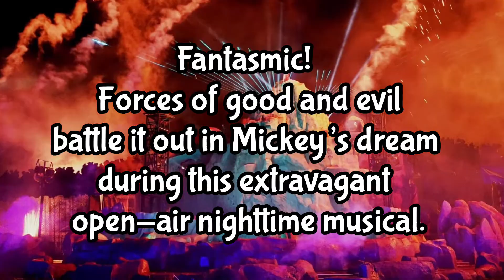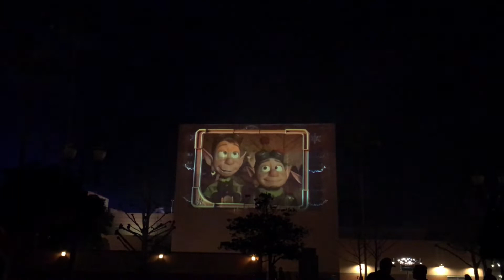Fantasmic! Open-air Musical + Jingle Bell, Jingle BAM! at Disney's Hollywood Studios Orlando Florida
Awesome night at Disneyland!!! Watched the  Fantasmic!… plus Jingle Bell, Jingle BAM! A Christmas Holiday Spectacular at Disney's Hollywood Studios, Orlando Florida

We had the Fantasmic! Dining Packages at Hollywood & Vine Restaurant (Dine with Disney characters) and received a VIP seating at the Fantasmic show…. highly recommended so you will be secured with good spot!

Fantasmic! a forces of good and evil battle it out in Mickey’s dream during this extravagant open-air nighttime musical.

Jingle Bell, Jingle BAM! is a Christmas nighttime show at Disney's Hollywood Studios. The show is based on Prep & Landing and features fireworks